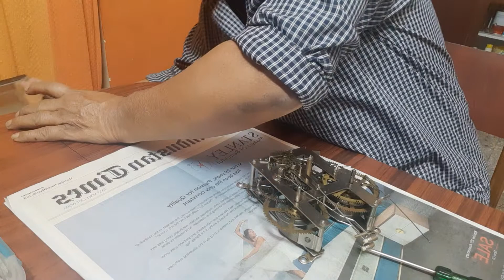सायन्टिफिक घडी कैसे खोले और दुरुस्त करे.